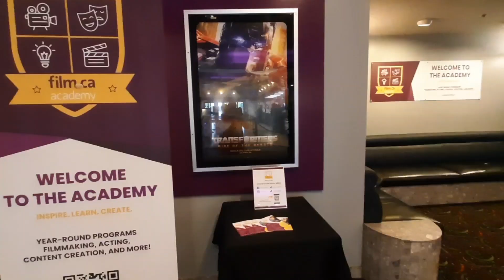PONNIYIN SELVAN2 IN CANADA 🇨🇦/1st Tamil Movie📽 in Canada/கனடா Cinema Theaterல இவ்ளோ இருக்கா🏀🧸🎮/Vlog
தமிழில்: 6th Month Baby  shower vlog/simple home